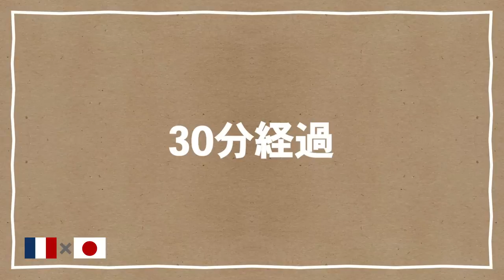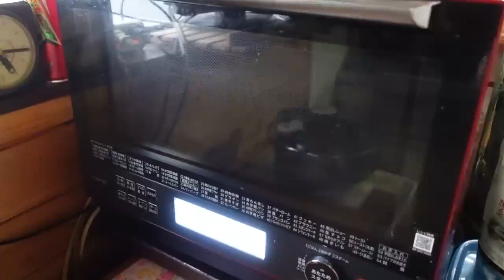【親子クッキング】大好きな🇯🇵幼稚園の先生に手作りクッキーを作る！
ボンジュー！フランス・ナント在住のNolie(ノリ)です。

フランス家族との日常、フランス子育て、フランス語、留学情報、フランス料理など、フランス生活にまつわる色々な情報をシェアしていますので、良かったらチャンネル登録をよろしくお願いします♡